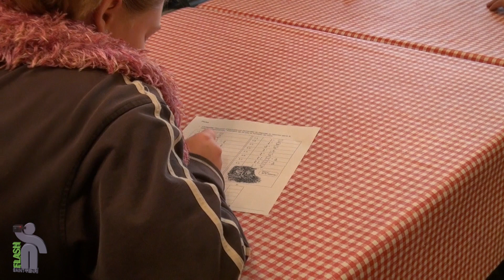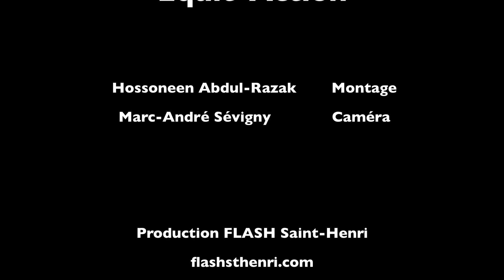Projet Équit-Action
Des élèves en adaptation scolaire font l'école autrement, voyez les belles réussites de ce projet